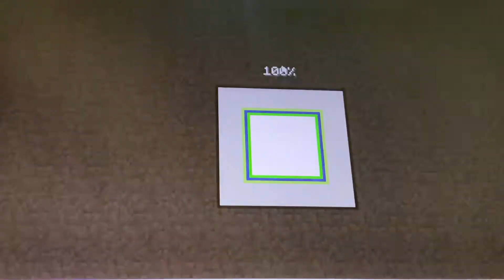Postavil jsem garáž | Minecraft #6